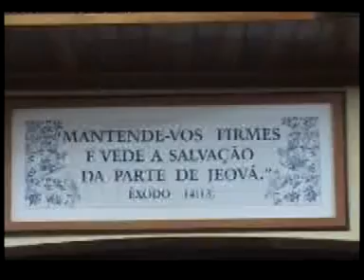Visitando São Paulo - Congregação da Lapa